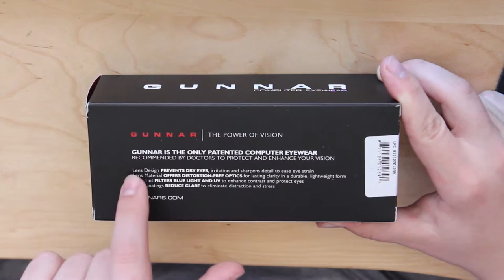Gunnar MLG Phantom Unboxing (NL,Dutch,Nederlands)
►Welke game dan ook heel goedkoop kopen |